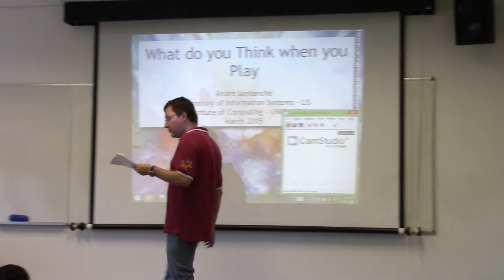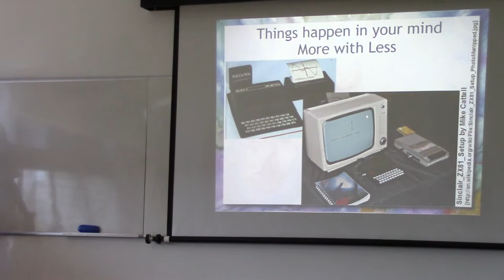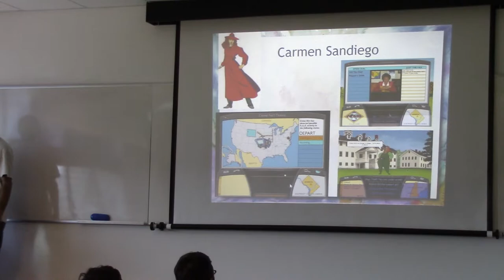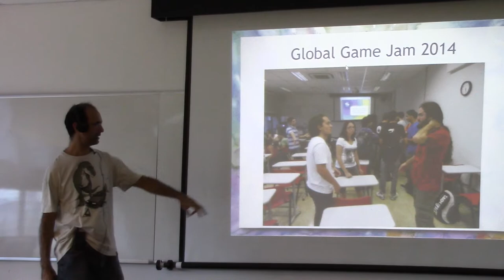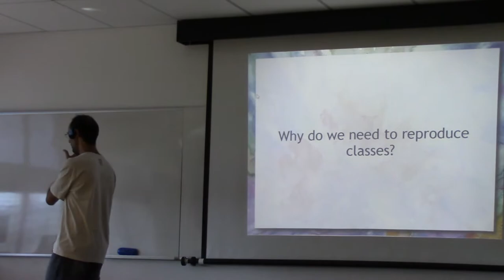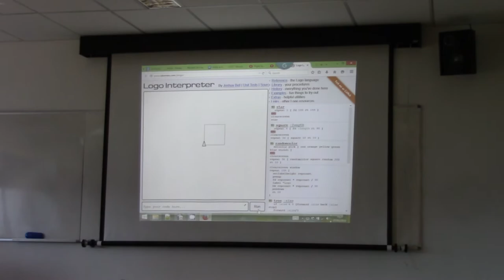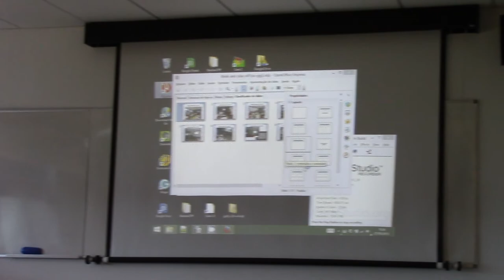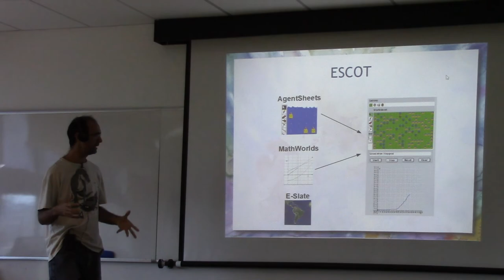O que você Pensa quando você Joga (What do you Think when you Play)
(resumo em inglês mas palestra em português)

Digital games have been underestimated and overestimated over time. On one hand, they are classified as pure waste of time -- minds lost in idiotic interactions with machines. On the other hand, there are big promises of the Funny Learning Land -- digital games will magically transform a boring education in a big funny task.

This talk debates the role of digital games in education and whether there is “life” between the two poles. It combines four components: people, games, computers and learning, arguing the predominant view of games just for fun, going towards games for engaging in thinking (this is a lot of fun!). Computers appear here in a perspective of computational thinking, going beyond programming.

You will follow the speaker in a journey starting by his own gaming and learning experience, back to the eighties, and his long-term research and experience during twenty-five years: in the university (doing research and applying it); coordinating K12 and high school programs involving informatics (all kinds of approaches you may imagine); participating of gaming and e-learning competitions (as a gamer and as a designer/developer). What came right, what came wrong? Observations, dreams, challenges and mistakes.

The speaker has being engaged in several initiatives, including promises of the Funny Learning Land, being part of a research and practice community pursuing how to rethink the way we learn, the way we play and learn; concluding by experience that the dream can be much bigger, but will be much harder.

At the end, the speaker will offer, as a synthesis, a personal perspective of directions to go and recurrent mistakes to avoid and will be glad to debate the subject with the audience.